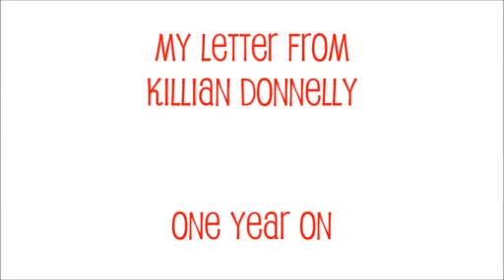My Letter From Killian Donnelly: One Year On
Decided to film this little video as an anniversary of receiving one of my prized possessions, a letter from my favourite theatre actor, Killian Donnelly.